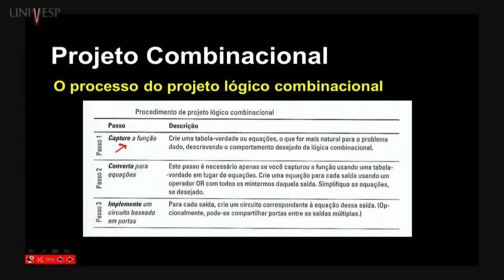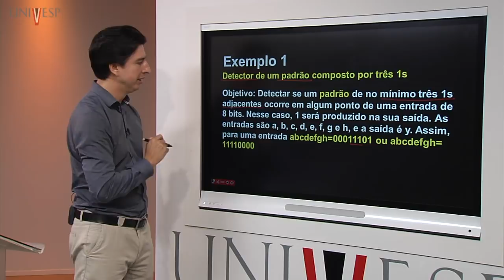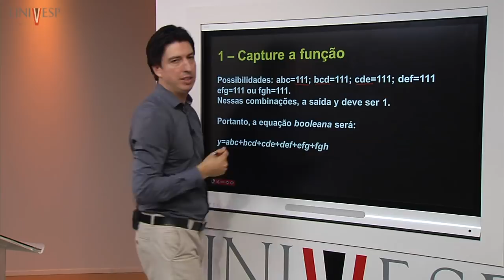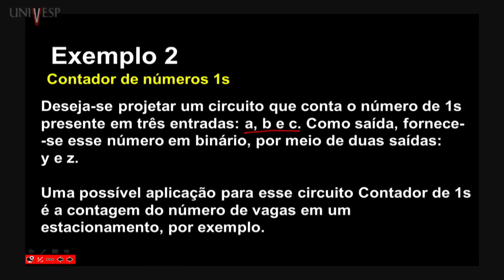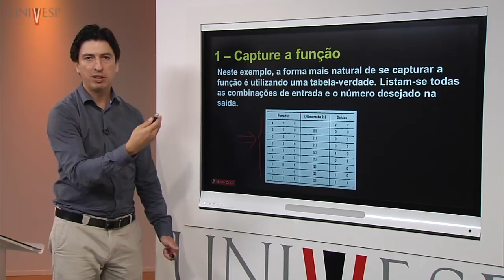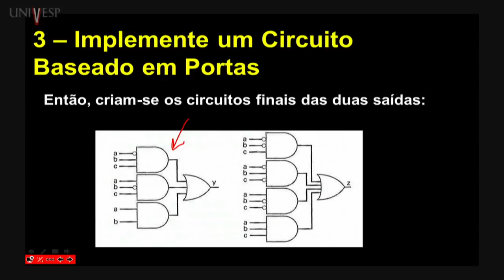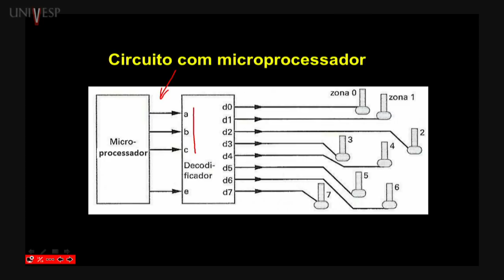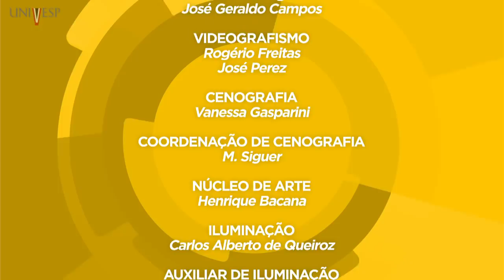Projeto Digital – Aula 03 - Projeto Lógico Combinacional – Parte II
Disciplina: Projeto Digital - EEP-001
Univesp - Universidade Virtual do Estado de São Paulo
Professor responsável pela disciplina: Fábio Lima